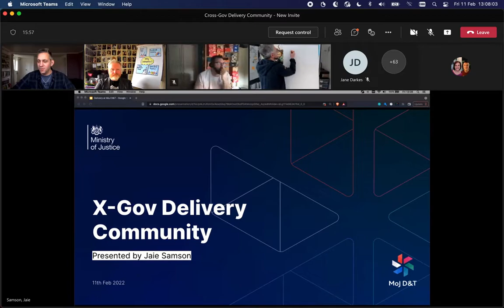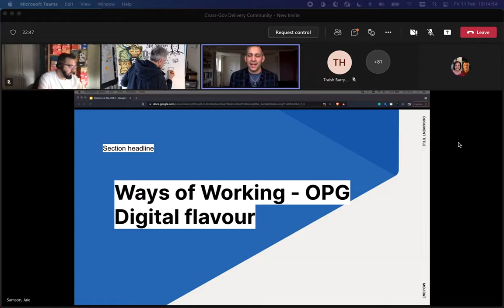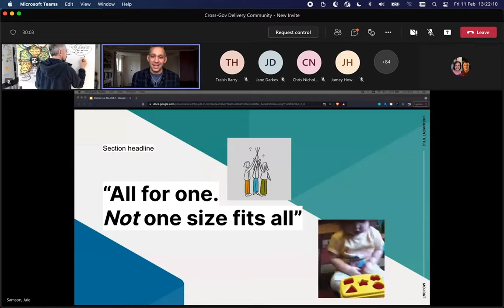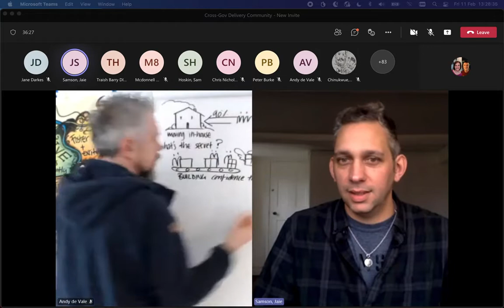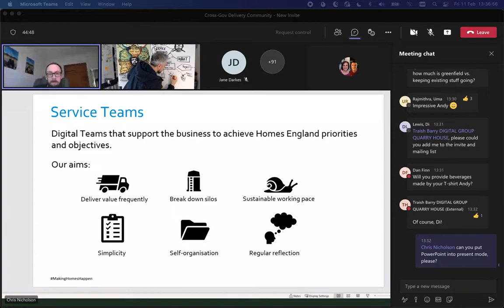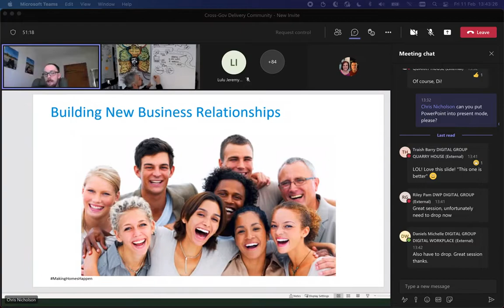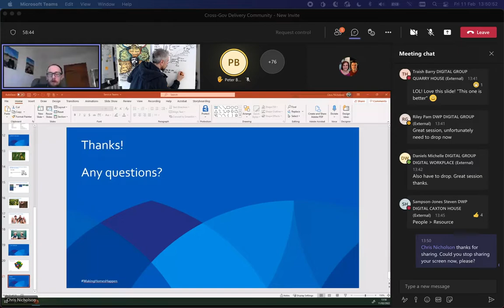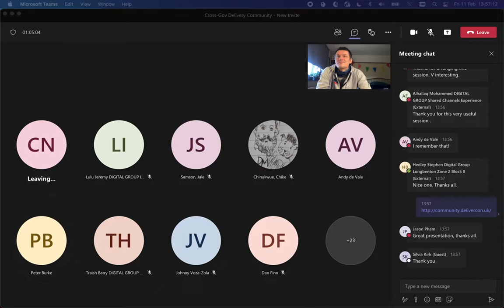Real world cases: community lightning talks at the January 2022 Agile delivery community meet-up